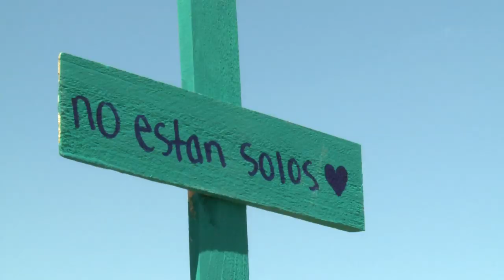US nonprofit helps immigrants survive perilous journey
An American charity group drives around the desert to drop off water and food on the paths most traveled by undocumented immigrants from Mexico. Duration: 02:25